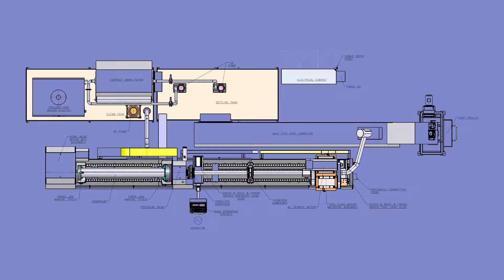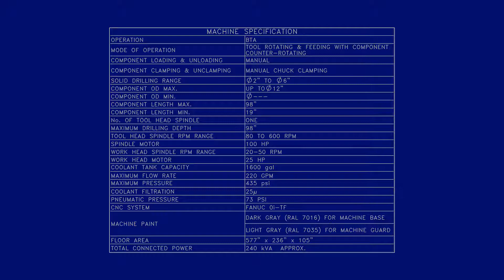Precihole - BTA Deep Hole Drilling Machine - Deep Hole Drilling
Precihole’s BVN Series BTA (STS) Deep Hole Drilling Machines are built to operate in continuous production mode for drilling large holes in shafts. Machines feature state-of-the-art technology that produces holes with excellent straightness, bore tolerance, and surface finish. These machines are complete solutions that include all features needed for continuous and repeatable performance over many years.